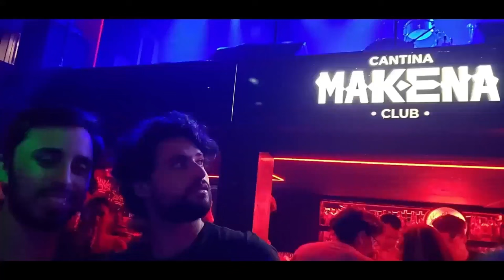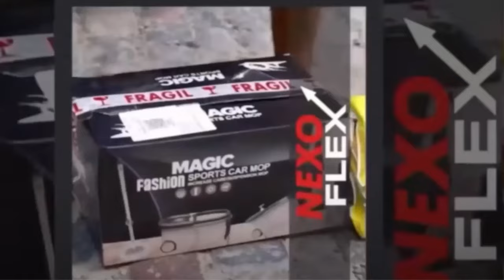“QUIERO MÁS A ROMÁN QUE A BOCA” | Matías Castañeda x LA CASA DE CHACA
Seguí a Mati Castañeda en despuesdelatormenta 18 - 20 hs x @futurock
y en sus redes:

¿Te gustó el programa? ¡Seguinos en las redes!

¿Tenés una propuesta para nosotros? ¡Escribinos!

Si querés colaborar con el proyecto, envianos tu colaboración al alias de Mercado Pago: CHACAYOSOY